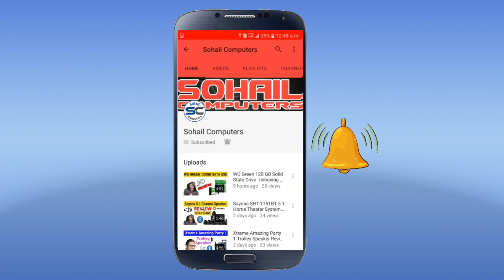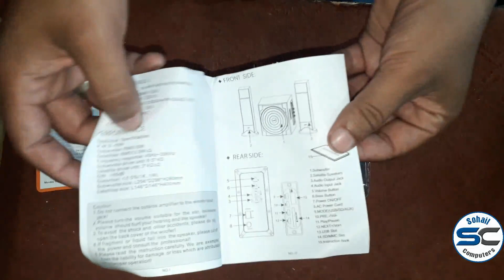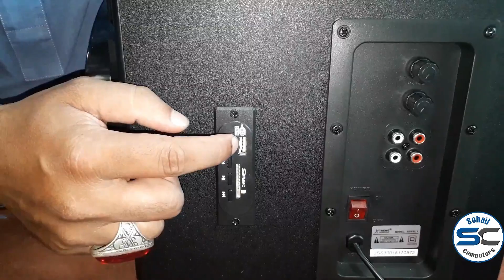Xtreme Eiffel 1 Speaker Review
High Bass 2.1 Xtreme Computer Speaker Eiffel 1 Unboxing Top Speaker Best Sound Blaster Speaker Collection
WORLD CLASS BEST SOUND HOMETHEATOR  SPEAKER.

Specification
.BLUETOOTH
.AUX INPUT
.REMOTE
.USB PORT

How to Setup/Configure TP Link Wireless Router Step By Step in Hindi (tp link router setup tutorial)